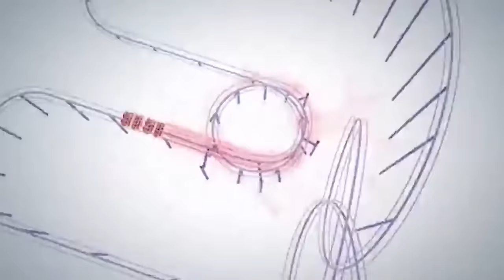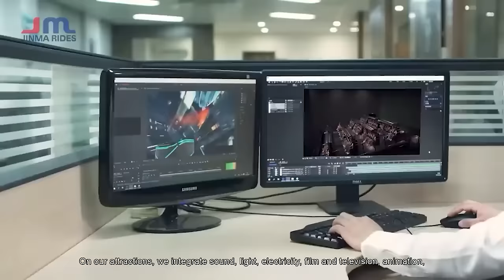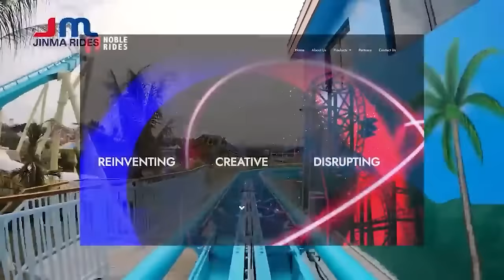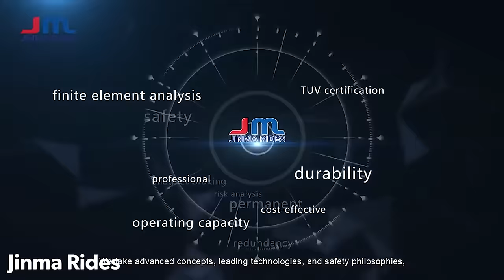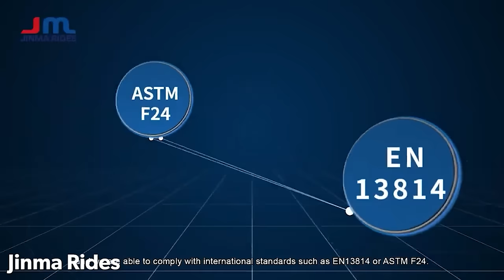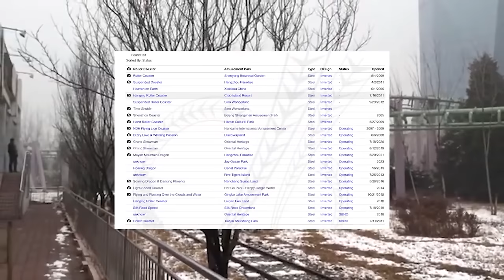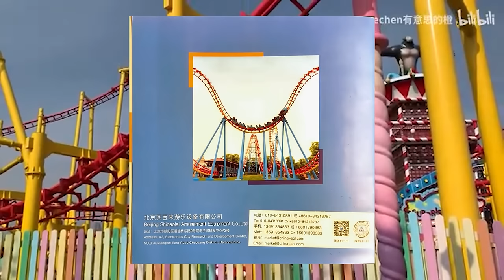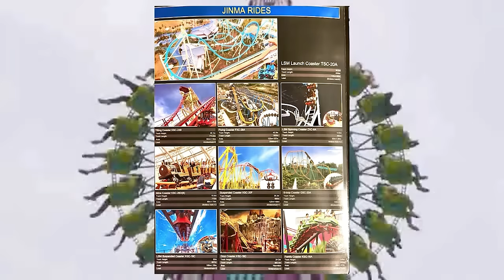Every Chinese Ride Manufacturer Selling in the West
In the last 3 years we have seen several Chinese ride manufacturers attempt to break into the western market. This supercut video will showcase the main players in this area, Jinma Rides, Noble Rides, and SBL. All of these manufacturers have recently shown off their products at the IAAPA expo in Orlando, with varying levels of success.